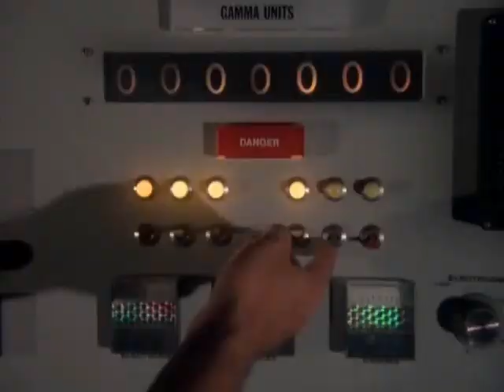Incredible Hulk fan trailer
I was bored tonight and me being in my Hulkmania mood lately I decided to make a fan trailer for the original movie. I figured since I finally put it on my laptop and I have all my awesome music on there and the fact that this Windows Movie Maker works better than the one on my other computer, I decided to make it. Please don't be cruel this is only my second trailer I've ever done and I must say that I think it's alot better than my James Bond trailer. The reason I put the release date as March 10 is because thats when it originally came out in 1978. In case anyone is wondering the music is "528491" by Hans Zimmer from the Inception soundtrack. JUST A FAN MAKING A TRAILER! IF YOU WISH FOR ME TO REMOVE IT PLEASE JUST SAY SO AND I WILL. THANK YOU :)